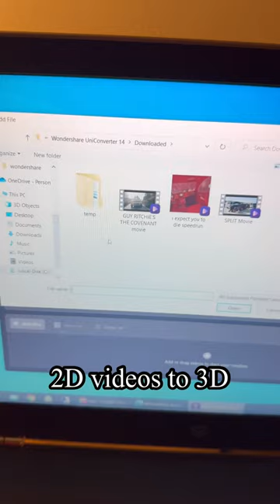Enjoy your 3D movie at home now!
In this video, we gonna show you an Innovative 3D Video Converter!
Adopting the most cutting-edge technology, Ani3D has launched two creative features-Split Depth 3D and VR 3D video. Ani3D can present you with a breathtaking 3D video effect in a short time. Watching 3D videos without 3D glasses is no longer impossible!